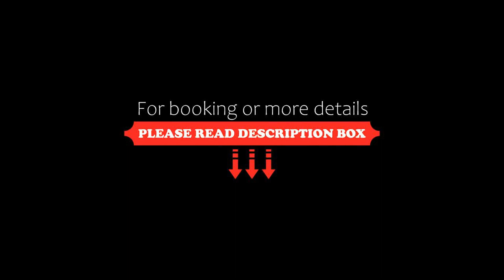Ocean Front | Sea View, Cancún, Mexico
About Property:
You're eligible for a Genius discount at Ocean Front | Sea View! To save at this property, all you have to do is sign in.
Located on the seafront in Cancún, Room Ocean Dream - Sea View is a stylish room with a private terrace and stunning views of the Caribbean Sea. Playa Caracol Beach is just 800 m away.
Room Ocean Dream - Sea View is decorated in a minimalist style, with light colours and wooden floors. The cosy room comes with a flat-screen TV, a modern bat...
Property Type: Hotel
Address: Boulevard Kukulcan Km 9.5 , 77550, 77500 Cancún, Mexico
Searching For
1. Ocean Front | Sea View - Cancún - Mexico
2. Ocean Front | Sea View - Cancún - Mexico Address
3. Ocean Front | Sea View - Cancún - Mexico Rooms
4. Ocean Front | Sea View - Cancún - Mexico Amenities
5. Ocean Front | Sea View - Cancún - Mexico Offers and Deals
Audio Credit:
Track Title: Subway Dreams
Artist: Dan Henig